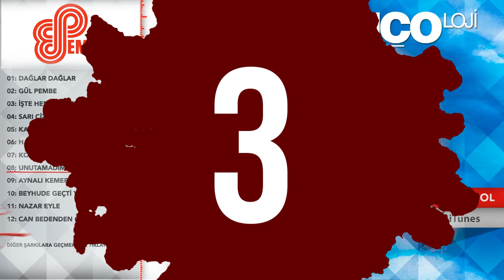Barış Manço'nun En Çok Dinlenen Şarkıları - ŞAFAK KARAMAN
En Çok Dinlenen Barış Manço Şarkıları  - ŞAFAK KARAMAN
2019 @ŞAFAK KARAMAN

1 Alla Beni Pulla Beni
2 Sarı Çizmeli Mehmet Ağa
3 Gülpembe
4 Unutamadım
5 Bugün Bayram
6 Hal Hal
7 Arkadaşım Eşşek
8 Halil İbrahim Sofrası
9 Hayır
10 Dönence
11 Gibi Gibi
12 Yeni Bir Gün - Anlıyorsun Değil Mi
13 Ahmet Bey’in Ceketi
14 Kara Sevda
15 Müsaadenizle Çocuklar
16 Benden Öte Benden Ziyade
17 Ayı
18 Domates Biber Patlıcan
19 Ömrümün Sonbaharında
20 Can Bedenden Çıkmayınca
21 Zehra
22 Dağlar Dağlar
23 Kol Düğmeleri
24 Nane Limon Kabuğu
25 Ali Yazar Veli Bozar
26 Ben Bilirim
27 Burası Muş’tur
28 Lambaya Püf De
29 Osman
30 Geçti Dost Kervanı
31 Bal Böceği
32 Nick The Chopper
33 Yine Yol Göründü Gurbete
34 Gamzedeyim
35 Aynalı Kemer
36 Ölüm Allah’ın Emri
37 İşte Hendek İşte Deve
38 Beyhude Geçti Yıllar
39 Nazar Eyle
40 Kızılcıklar